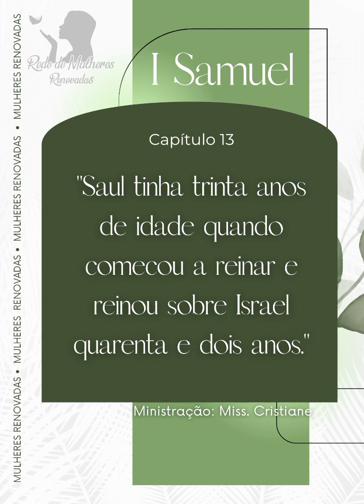1 Samuel 13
Vídeo de Angela Muvim